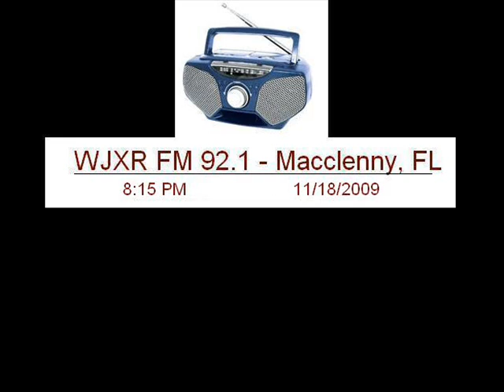WJXR - November 18, 2009, Part 2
The following is a clip from a recording of a southern radio talk station that runs an auction/sale of various items--much like a radio flea market.

My wife any I enjoy just turning the radio on and making fun of whatever's on there, because the radio personalities, both the jockeys and the callers, are wayyy over-southern and, oftentimes, just sound unprofessional.

I've added annotations for my comments throughout the clip. Again, I didn't handpick this clip--I simply just turned on the radio and the recorder. That's how fun this station is...

Notes for this clip:
This is part two of the November 18 recording.  I cut out about 3 minutes of this caller thanking everyone.  I'm sure whatever is going on is heartfelt and serious, but, as mentioned, this is NOT the place for that...